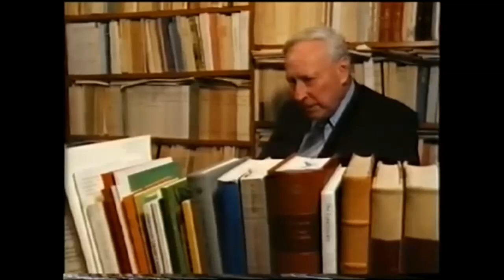Uno Röndahl - Skåneland utan förskoning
Utdrag av Dag Stålsjös TV-serie "Svearikets Vagga" (1981) omhandlande Skånelands historia.

Excerpt of the TV-series by Dag Stålsjö, "Svearikets Vagga" (1981) concerning the history of the Scanian lands.